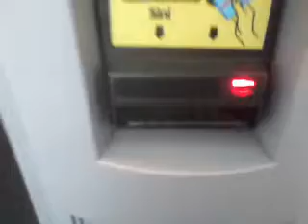Buying coffee from a vending machine